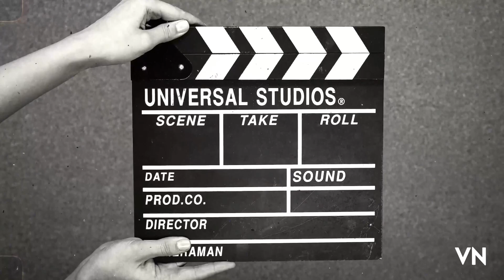Контрактова уберають ялинку козли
АНДРЕЙ СИВИРИН